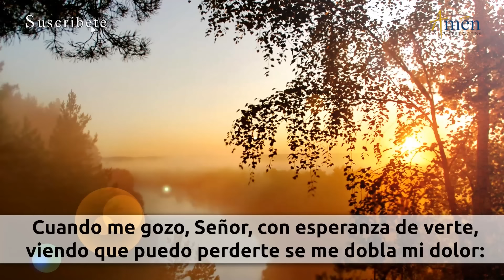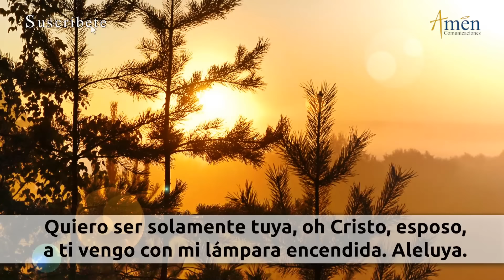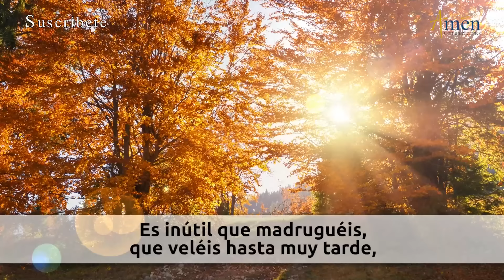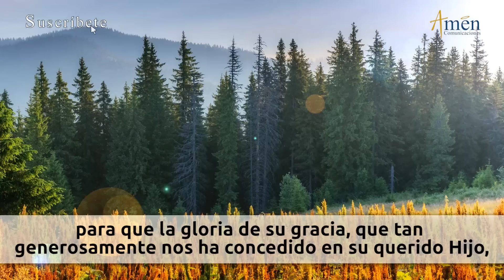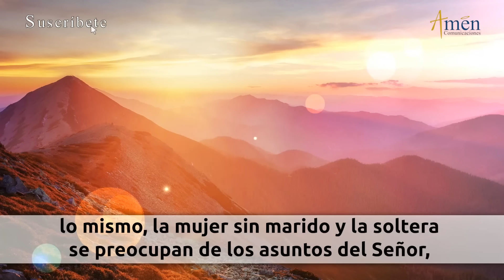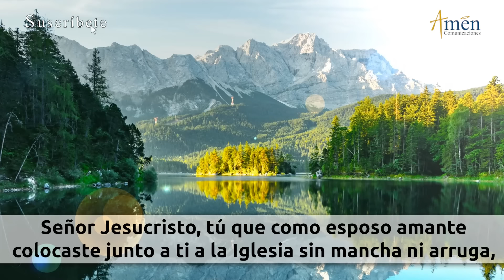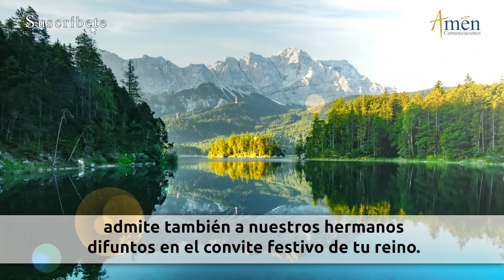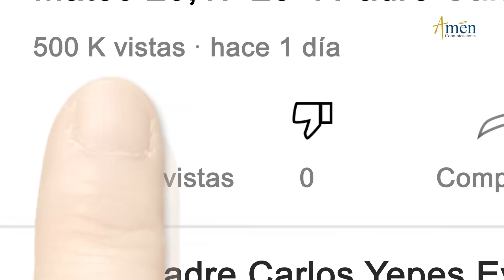Oración de la Tarde Hoy Martes 15 Octubre 2024 l Padre Carlos Yepes | Católica | Dios